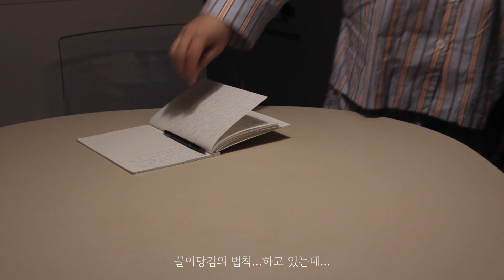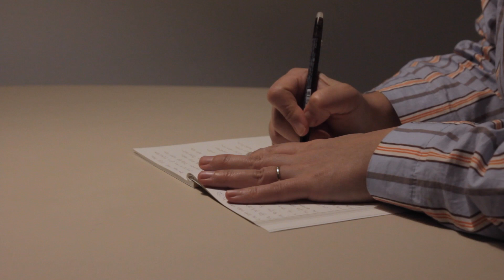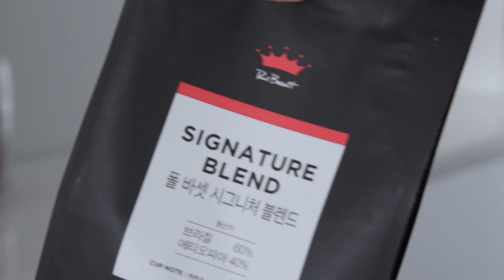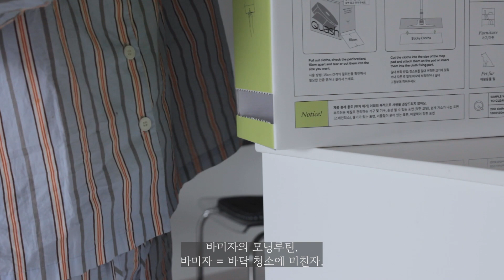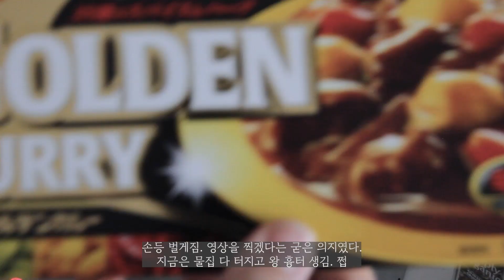나의 첫 브이로그. 프로 집순이의 일상, 바닥청소템, 홈투어 맛보기.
안녕하세요! 구달콤입니다.
항상 집순이를 꿈꾸었지만 프로 집순이는 4개월째입니다.
집을 사랑하는 자의 집을 즐기는 방법을 함께 해 봅시다.

위 링크를 통해 가입하시면 가입하시는 분과 저 모두에게 무료혜택이 제공됩니다.
아트리스트에서는 기본적으로 추천인 링크로 1년 요금제 가입시
신규가입자 : 1년 +2개월을 무료로 더 제공해주는 혜택
추천인 : +2개월을 제공

Phury - walk
Letra - circle of life